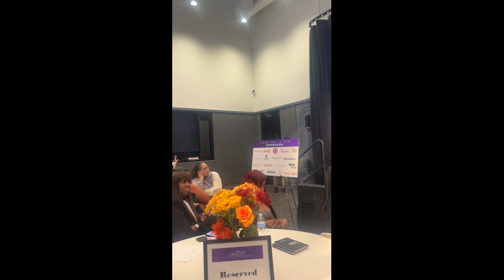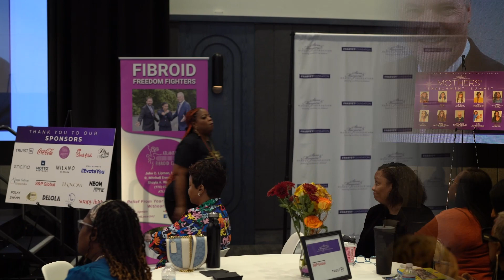Dr. Lipman on Steve and Marjorie Harvey Foundation Mothers’ Enrichment Summit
Dr. John Lipman, the Founder and Medical Director of the Atlanta Fibroid Center is on Steve and Marjorie Harvey Foundation Mothers’ Enrichment Summit.